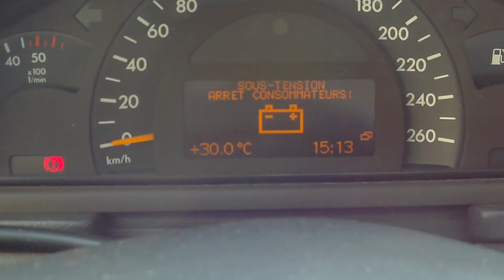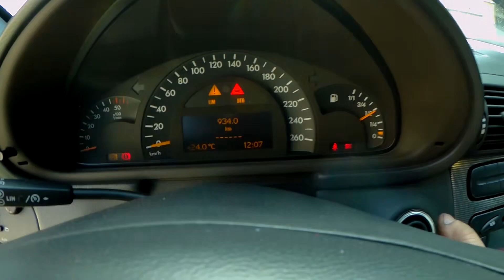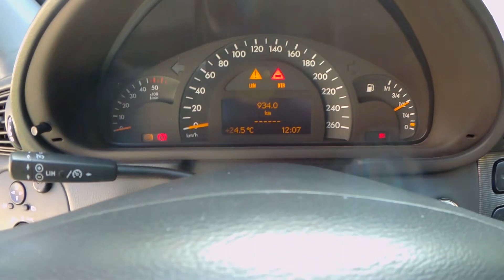SOUS-TENSION ARRET CONSOMMATEUR MERCEDES BENZ C220 CDI W203 143 CH PHASE 1 DE 2000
►MERCEDES BENZ C220 CDI - W203  de 143Ch Phase 1 de 2000
    COMMENT DECONNECTER LE RECHAUFFEUR DU LIQUIDE DE REFROIDISSEMENT

►ATTENTION
Je ne serai être tenu responsable de toute casse mécanique ou blessure résultant du suivi de ce vidéo de partage, si vous ne savez pas faire confiez le véhicule à un mécanicien qualifié.

Si ma vidéo vous a plu n'hésitez pas de commenter, liker et partager à vos amis ça m'encourage de continuer à réaliser d'autres vidéos.

►PREPARATION
Véhicule sur sol plat

►OUTILS et PIECES
1 torx 25
Douilles 12 et 13 + rallonge
1 produit dégripant WD-40